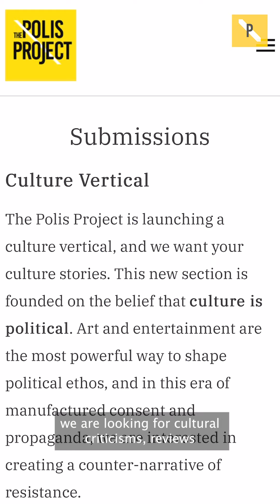Introducing The Polis Project Culture Vertical feat. Madhuri Sastry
As we gear up to roll out our Culture section at The Polis Project, our editorial advisor Madhuri Sastry tells us why Culture is deeply political and how it complements and adds to what our Political vertical has been publishing.

Art & entertainment are the most powerful way to shape political ethos, & in this era of manufactured consent & propaganda, we are interested in creating a counter-narrative of resistance. Our culture stories will be global. To that end, we welcome pitches from writers all over the world, particularly the global south.